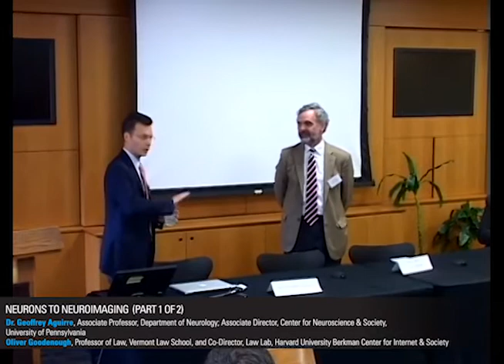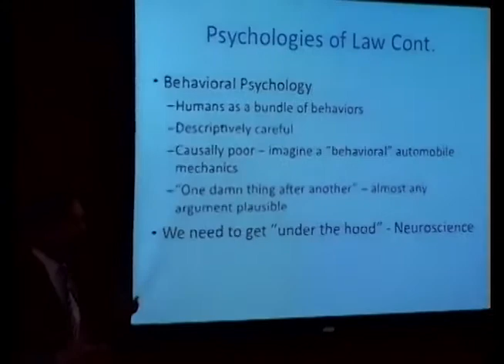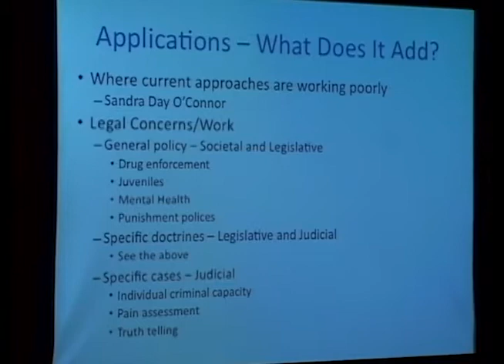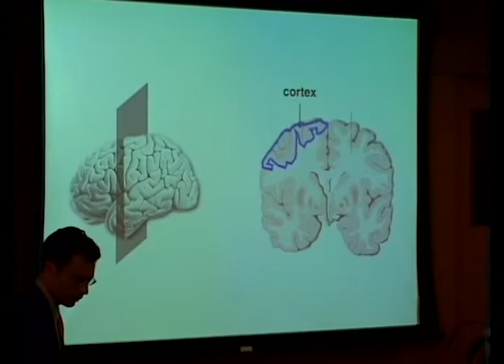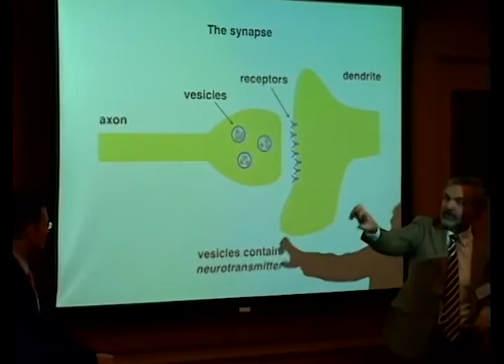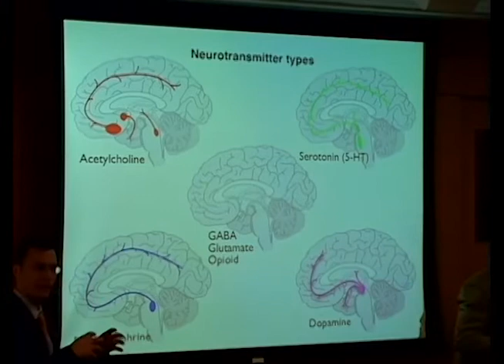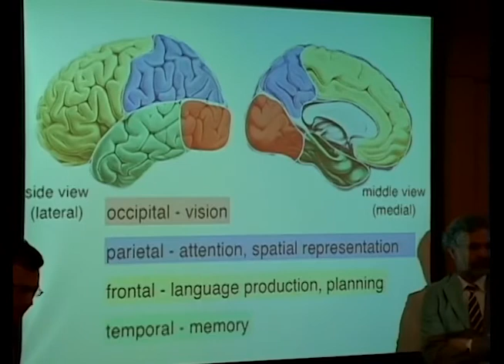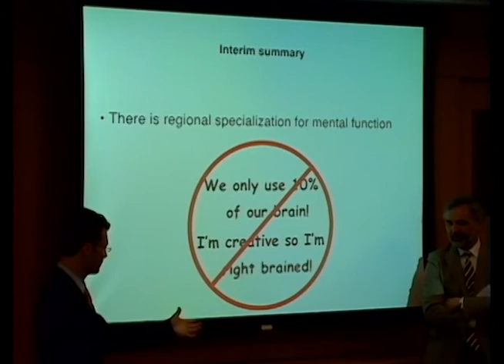Aguirre & Goodenough present What Will You See in the Courtroom? Part 1. Stanford, 2013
Dr. Geoffrey Aguirre and Oliver Goodenough present What Will You See in the Courtroom? An Introduction to Cognitive Neuroscience and Neuroimaging for Judges at the Colloquium on Law, Neuroscience, and Criminal Justice on March 14 -- 15, 2013 in Palo Alto, California.  Dr. Aguirre is an Assistant Professor in the Department of Neurology and an Associate Director of the Center for Neuroscience & Society at the University of Pennsylvania. Professor Goodenough is a Professor of Law at Vermont Law School and Co-Director of the Law Lab at Harvard University's Berkman Center for Internet & Society.  The colloquium was sponsored by the MacArthur Foundation Research Network on Law and Neuroscience and co-sponsored by the Federal Judicial Center, Vanderbilt Law School, Stanford Center for Law and the Biosciences, and the Gruter Institute for Law and Behavioral Research.

Description and Learning Objectives: Neuroscientific evidence is increasingly being proffered in U.S. courtrooms. This session provides a concise and readily accessible introduction to human brain structure, brain function, and how structure and function are studied through modern neuroimaging techniques. Specific learning objectives include:

• Introduction to the general organization of the human nervous system, and the terms used in science and medicine to describe basic brain locations and structures.

• Explanation of how neurons communicate with one another, how this communication is related to human thought and behavior, and some of the methods employed in modern neuroscience research to study the activity of neurons in humans.

• Explanation of why an understanding of psychological processes and experimental designs is necessary to evaluate human brain function in imaging studies.

• Introduction to how functional Magnetic Resonance Imaging (fMRI) works, how it relates to other methods of studying brain function, and important limitations and cautions regarding the use and meaning of functional brain imaging evidence.

• Clarification of the types of legal inferences and conclusions that should and should not be drawn from particular types of brain science research and evaluation.

• Discussion of guiding principles and questions judges should ask in order to effectively assess neuroimaging data when proffered in a courtroom.